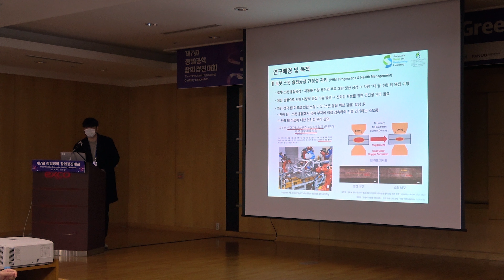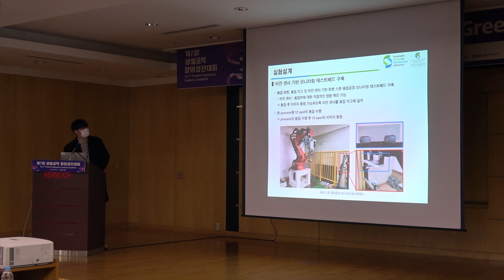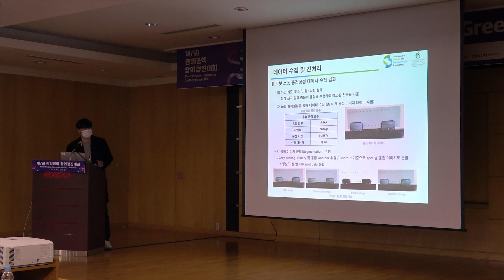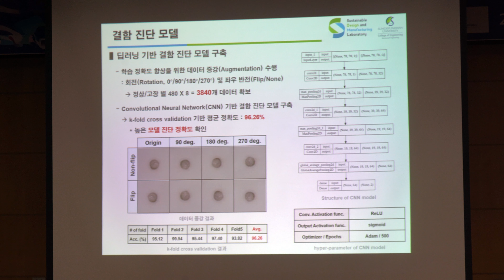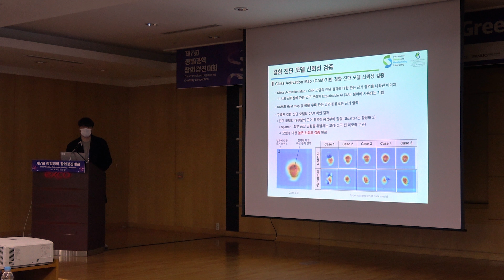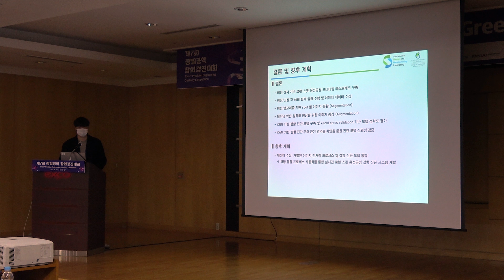[ 우수상 ] 비전 센서와 딥러닝을 활용한 로봇 스폿 용접공정 결함 진단 시스템 개발 -김원창(성균관대학교 시스템경영공학과)